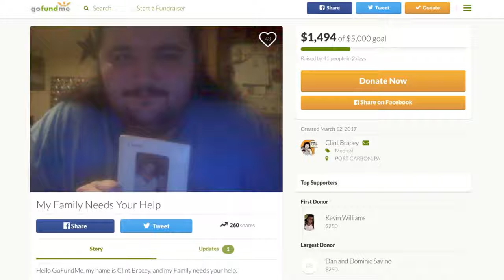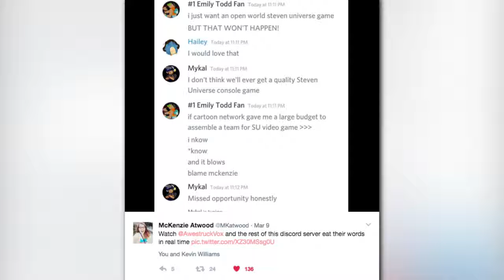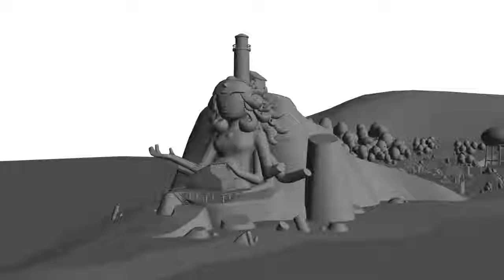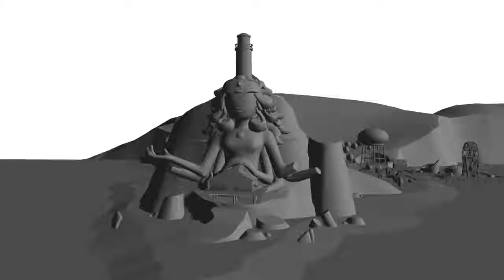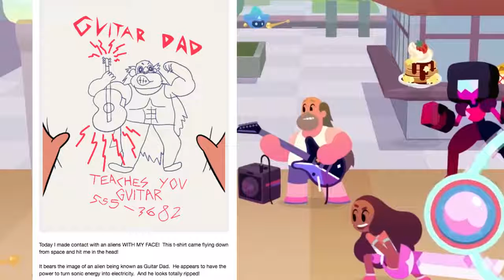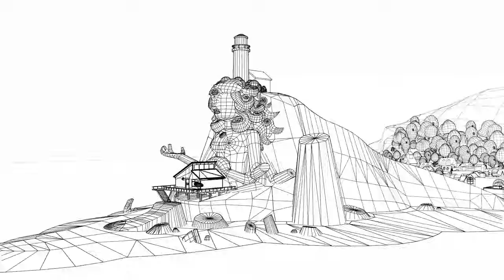Can Lars Go Inside Lion's Mane EXPLAINED [Steven Universe Discussion] Crystal Clear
Many fans of Steven Universe have questioned if Lars could go inside Lion's mane and if so, what would happen? Well the Steven Universe podcast shed some light on this scenario! ▻ Support.